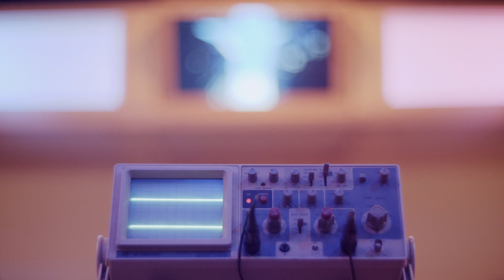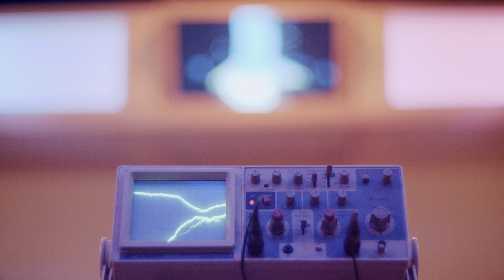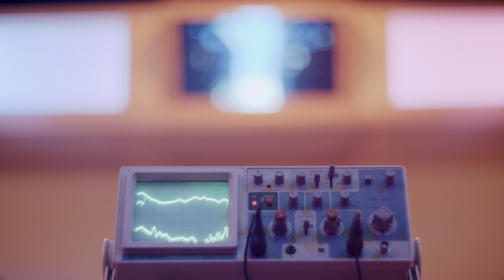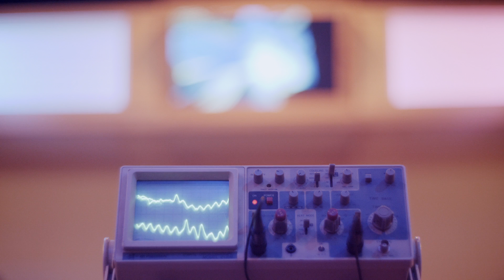Cigar Cigarette - Hard Five (Official Audio)